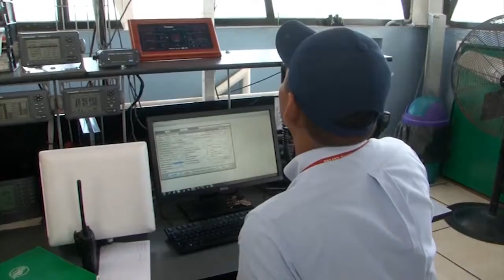Continúa la cuña de alta presión y otras noticias breves